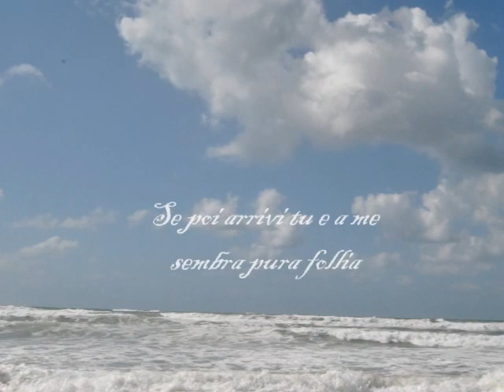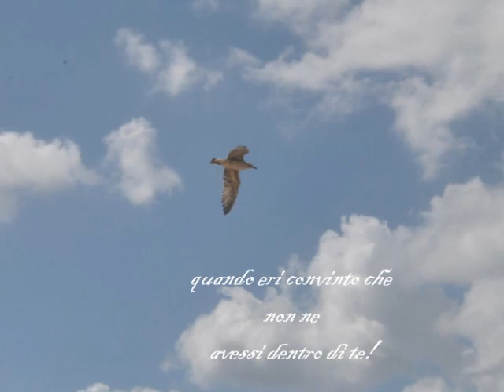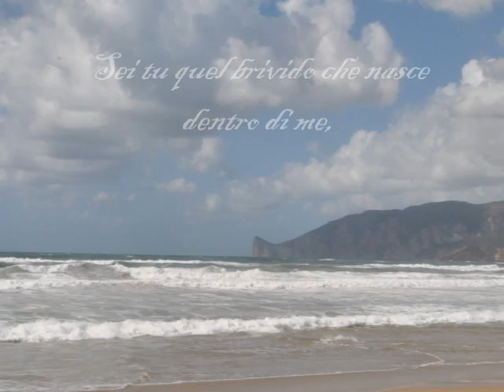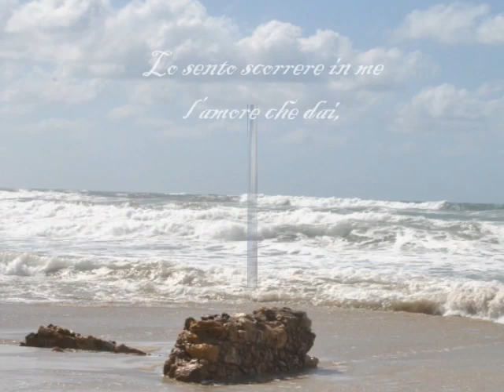E poi arrivi tu....wmv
Murales video gallery...
mare di Sardegna.